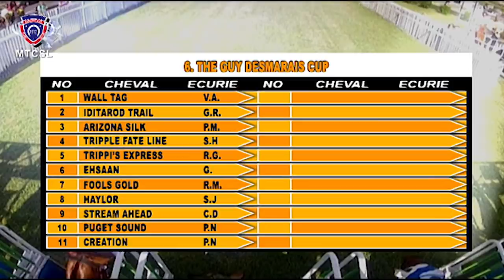LES SPÉCIALISTES DU TURF - 16th Meeting 2021 Season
The MAURITIUS TURF CLUB SPORTS AND LEISURE  Broadcast Services